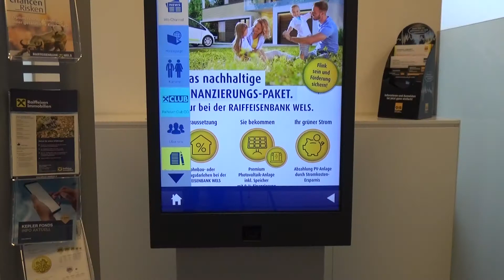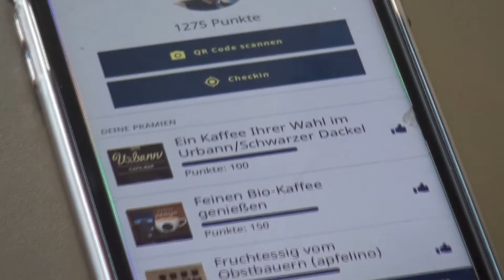Raiba Marchtrenk - Leistungen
Die Raiffeisenbank Marchtrenk - Ansprechpartner für alle Finanzangelegenheiten.